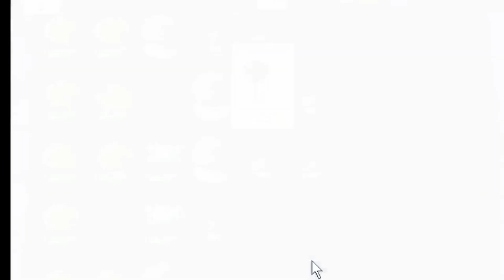Plants Vs Zombies 2023 Gameplay part 3